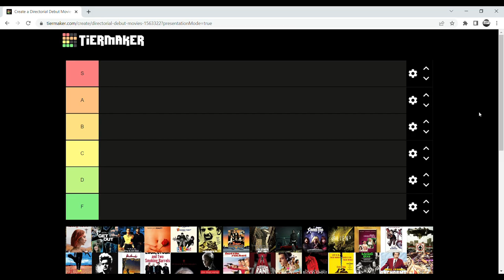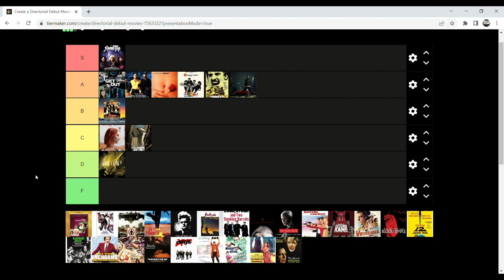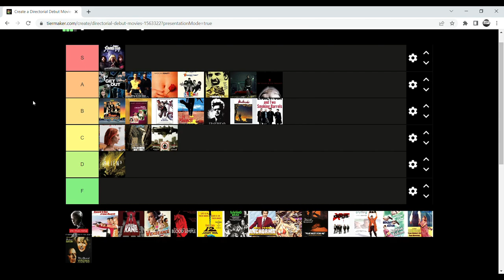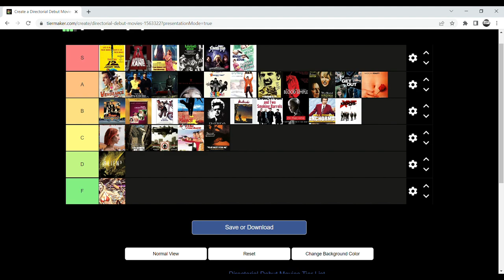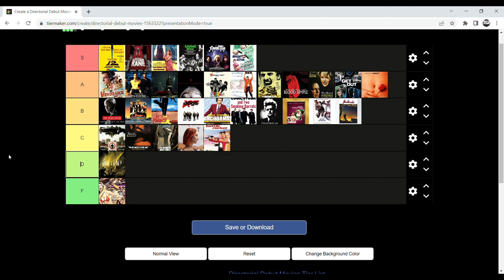Directorial Debut Movies Tier Ranking